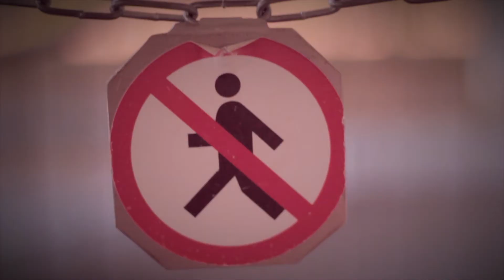Bungee jump Sigulda 2012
Beidzot izmantoju draugu dāvināto iespēju lekt ar gumiju!

Bungee.lv

Vieta - Sigulda
Kamera - Mārcis Baltiņš, Ivars Veikša
Montāža - Mārcis Baltiņš
Dziesma - Project X - Soundtrack - Kid Cudi - Pursuit of Happiness (Steve Aoki Remix)